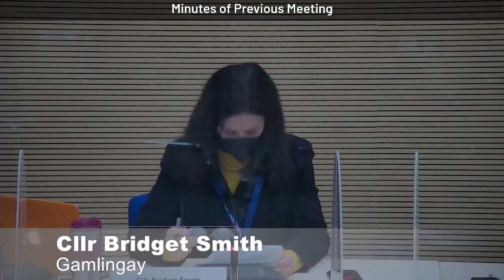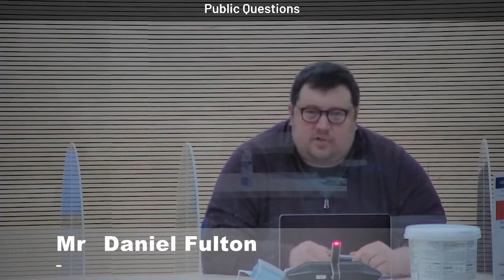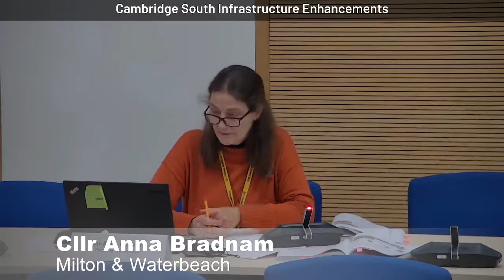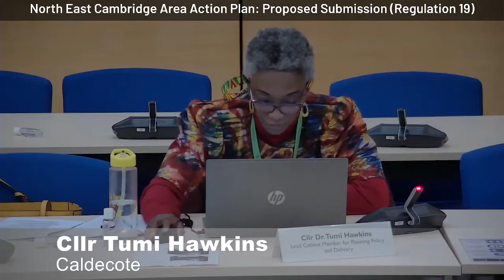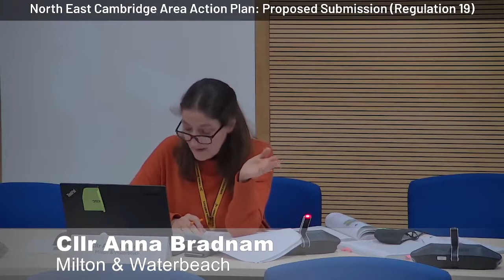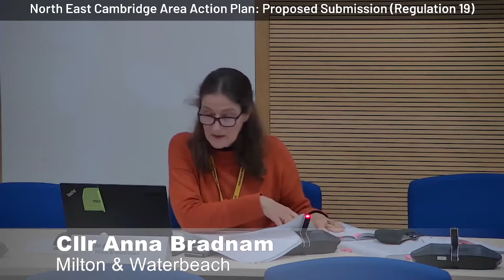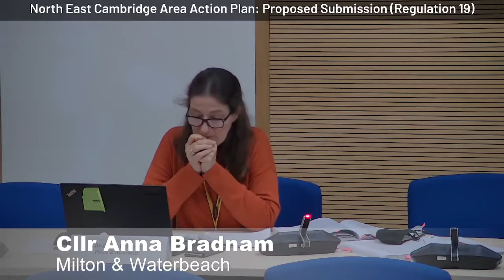Cabinet meeting 10 January 2022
Meeting of South Cambridgeshire District Council Cabinet - 10 January 2022